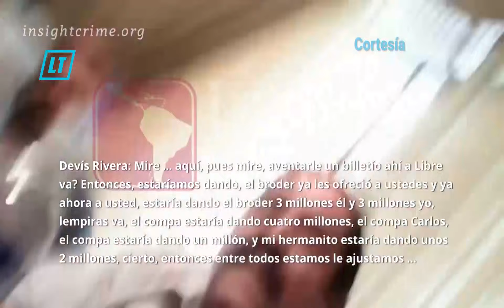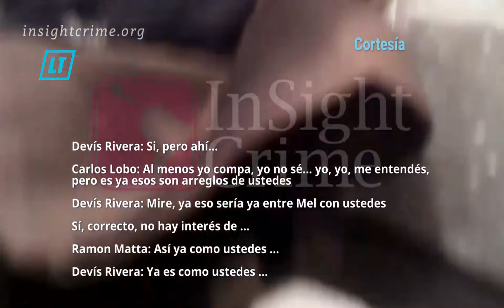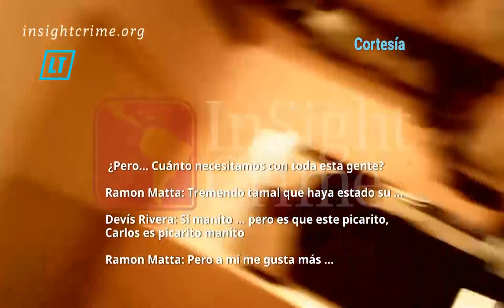InSight Crime divulga video de Carlos Zelaya junto a presuntos narcotraficantes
LA TRIBUNA es un tabloide diario, independiente y pluralista, que fue fundado en la ciudad de Tegucigalpa, capital de Honduras, el 9 de diciembre de 1976.